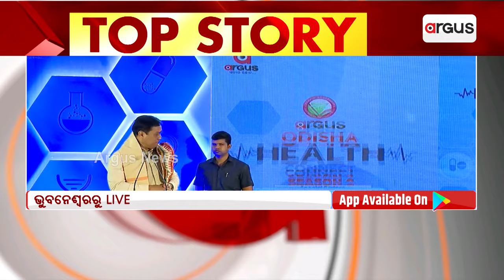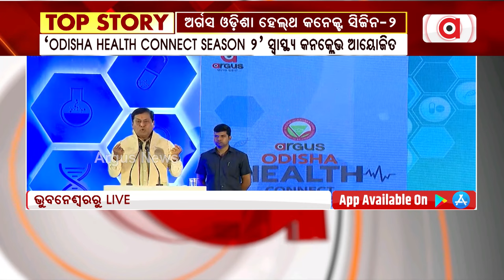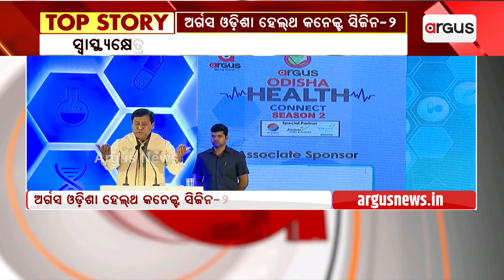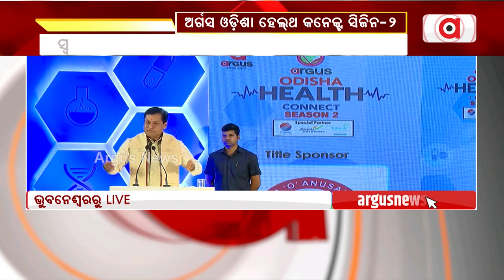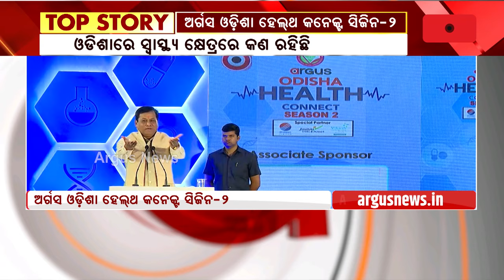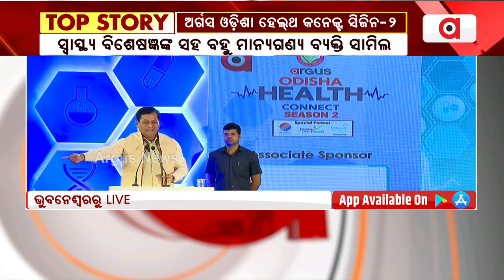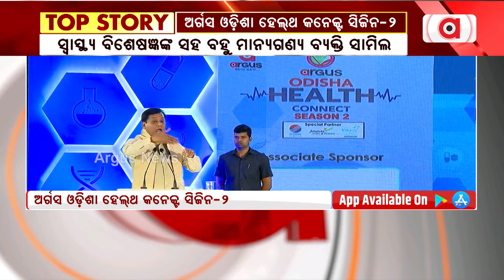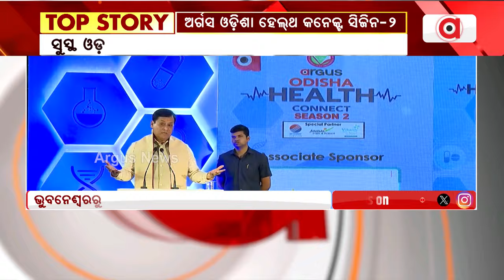Union Minister Sarbananda Sonowal Address At Argus' Health Connect Season 2